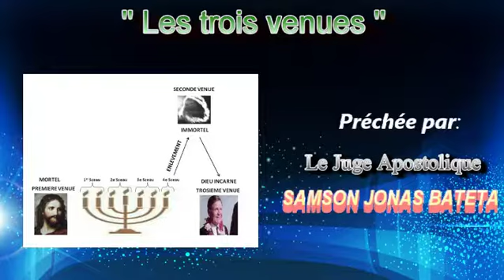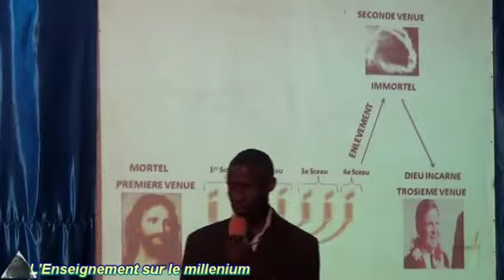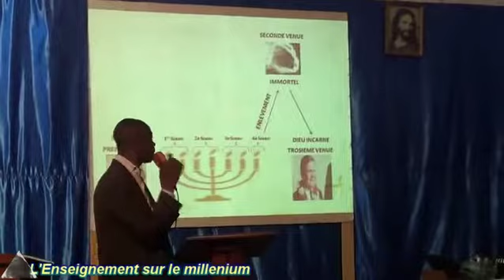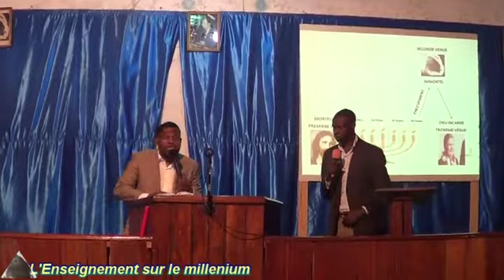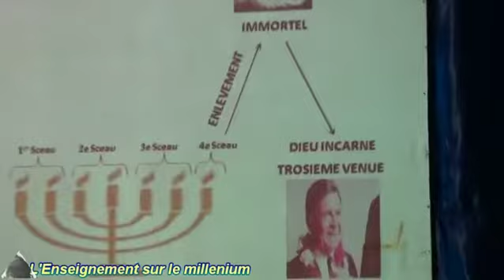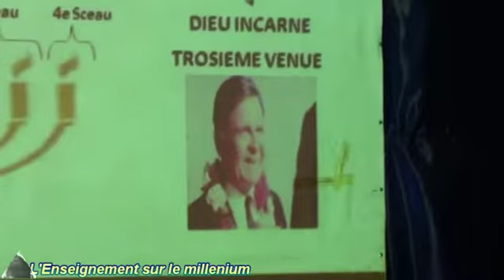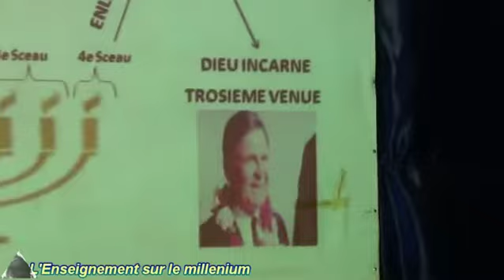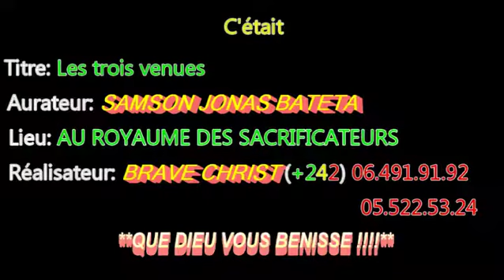ENSEIGNEMENT sur LE MILLÉNIUM ( les trois venues ) Selon Pierre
Prêchée par le Juge Apostolique SAMSON JONAS BATETA Au Royaume Des Sacrificateurs ( Congo_Brazzaville )

Plus d'information contactez le ( 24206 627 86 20 )